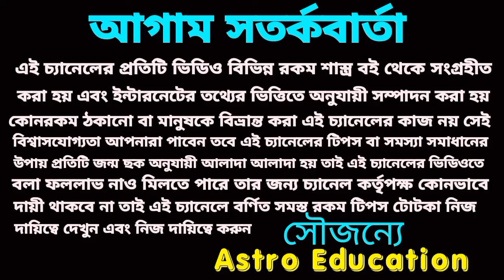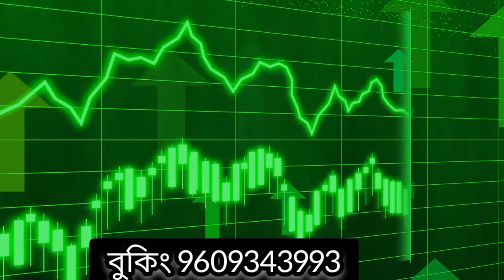14 January 2024 gift for 4 Rashi!